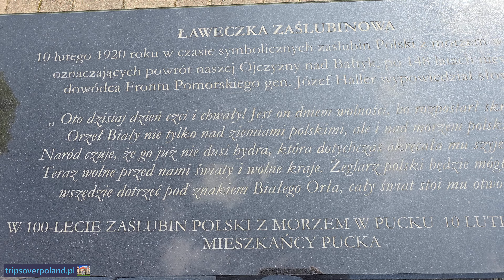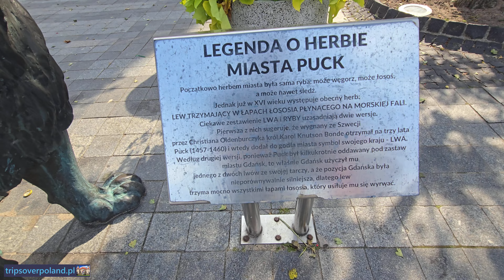Puck 2024 (4K/UHD)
Video: Marek & Ewa Wojciechowscy - tripsoverpoland.pl